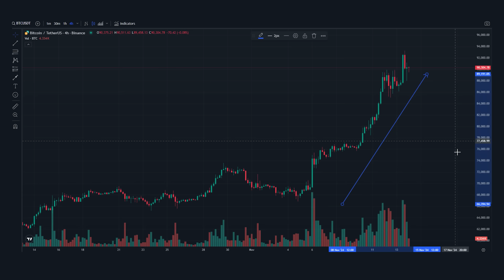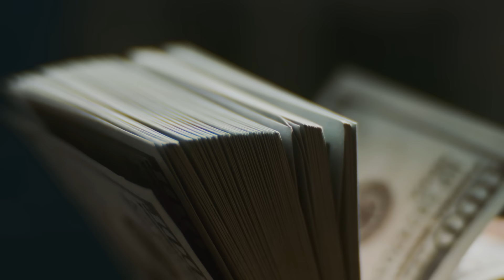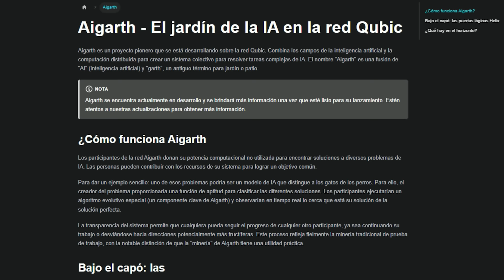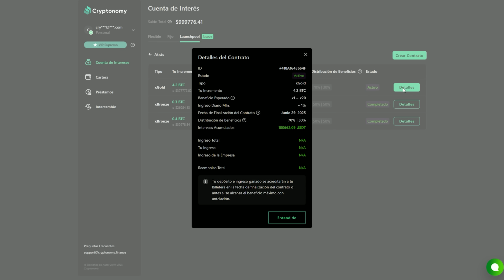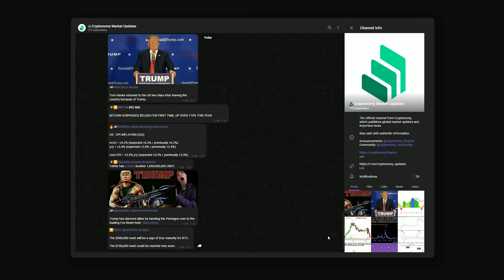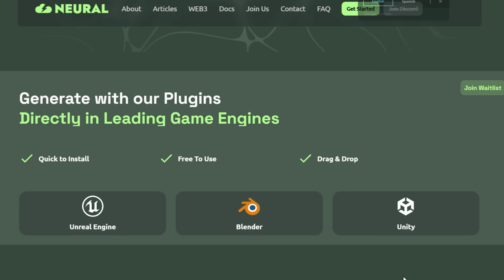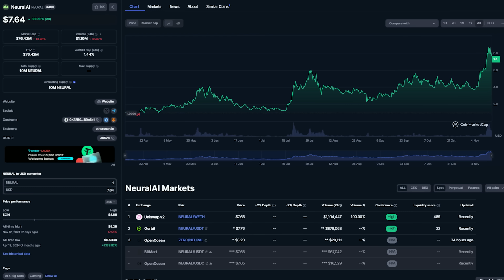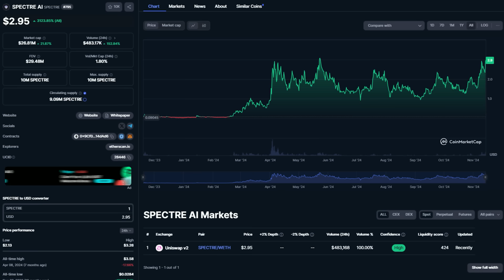TOP 3 👉 Mejores Criptomonedas de IA para COMPRAR AHORA MISMO!! 💎 Se Acaba el Tiempo!! 💥🚀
💰 Haz crecer tus Cryptos y Stables de forma segura!

Cryptonomy respalda los proyectos criptográficos en etapas tempranas que están construyendo la Web3 y su infraestructura descentralizada.

0:00 - Todavía queda Altseason? Estámos a tiempo de comprar?
2:43 - Criptomoneda 1
4:26 - Cómo acumulo cada vez mas crypto?
7:48 - Criptomoneda 2
10:19 - Criptomoneda 3
12:08 - FIN (SUSCRÍBETE Y DALE LIKE!!)

Música usada en este video: @whitebataudio